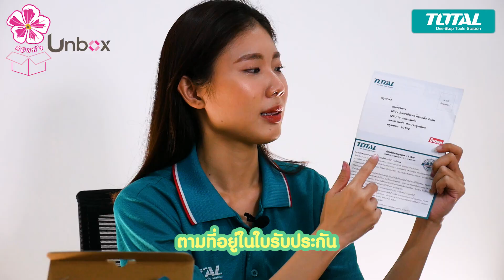ดอกฟ้า Unbox / EP 1 TOTAL / TSDLI0801 : สว่านไขควงแบตเตอรี่ไร้สาย / ดอกฟ้านุ่น (NOON)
ปีใหม่นี้ แอดมิน มีเซอร์ไพส์
มาฝากแฟนเพจที่น่ารักด้วยค่ะ

เพจ ดอกฟ้า กับ ช่างเบิ้ม
ได้เพิ่มรายการใหม่ นั่นคือ
รายการ "ดอกฟ้า Unbox"
กับพิธีกร สาวสวย ดอกฟ้า"นุ่น"
ที่จะมาแกะกล่อง เปิดให้ดูภายใน
ทุกอนูรูขุมขนกันเลยทีเดียว!!!

วันนี้เราจะมา Unbox
TOTAL : สว่านไขควงแบตเตอรี่ไร้สาย
รุ่น : TSDLI0801

ติดตามชมไปพร้อมกันนะคะ🤗🤗

ชุดสว่านไขควงแบตเตอรี่ไร้สาย 8 โวลต์ TOTAL
รุ่น TSDLI0801 (79 Li Ion cordless screwdriver )

* แรงบิด 5.5 NM , ความเร็วดบ 0-220 RPM
* สามารถปรับทำงานได้ ทั้งซ้าย และ ขวา
* ขนาดดอกจับ 1/4"  (6.35mm ชนิดหกเหลี่ยม)
* ปรับค่าท๊อคซ์ในการขันสกรูได้ 15 ระดับ และ
   เจาะสว่านอีก 1 ระดับ  (เจาะเหล็ก-เจาะไม้บาง)
* สะดวก มีไฟ LED ให้ความสว่างขณะทำงาน
* ด้านบนตัวสว่านมีปุ่มสีแดงปรับรูปแบบ
   ตัวสว่านให้ปรับรูปทรง ตัว L (90 องศา)
   และ แบบตรง (180 องศา)
* ด้านบนตัวสว่านมีไฟบอกสถานะแบตเตอรี่คงเหลือ
* แถมฟรี กระเป๋าผ้า 1ใบ, อแด๊ปเตอร์ชารจ์ไฟ 1อัน
  ลูกบ๊อกจับดอกไขควง 1 อัน , ดอกไขควง 12 ชนิด
  และ ดอกสว่านเจาะไม้-เหล็ก 4 อัน
* กระทัดรัดจับสะดวก น้ำหนักเบา ใช้งานง่าย
* ทำงานต่อเนื่องได้นาน 5-7 ชั่วโมง
* ใช้เวลาในการชารจ์ไฟ 2 ชั่วโมง
* ราคาชุดละ 1,475 บาท  (1ลัง บรรจุ 5ชุด)​

ที่มีจำหน่ายไปหลายประเทศ มากกว่า 180ประเทศ
ทั่วโลก  รับประกันคุณภาพสินค้า นาน 1 ปีเต็ม

ลูกค้าสามารถหาซื้อสินค้าของทาง TOTAL
ได้จากอมรกรุ๊ป (Amorn Electronic) ได้ทุกสาขา
ตัวแทนจำหน่ายทั่วประเทศไทย และ หาซื้อได้
จากแอพพิเคชั่นอย่าง JD / LAZADA / SHOPEE
ได้ค่ะ  ในนั้นจะมีตัวแทนจำหน่ายโพสต์จำหน่าย
ให้บริการอยู่ค่ะ  ขอบคุณค่ะ